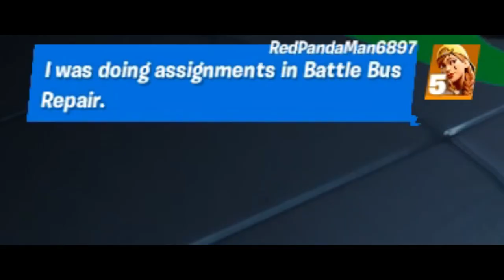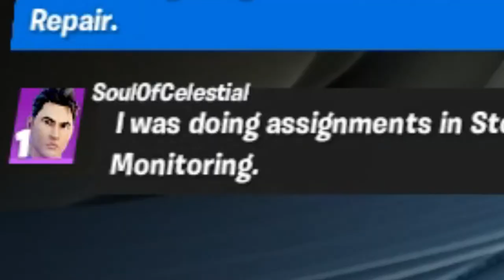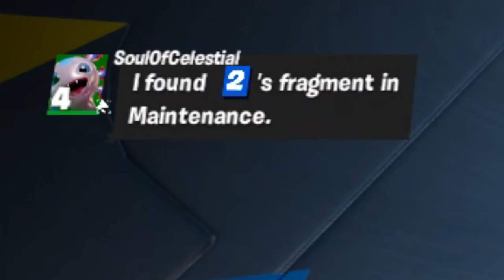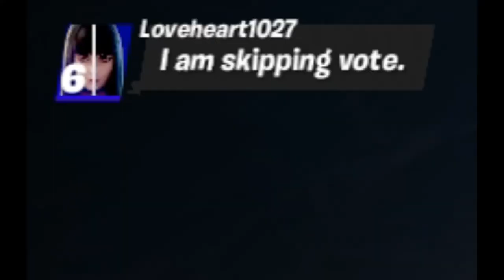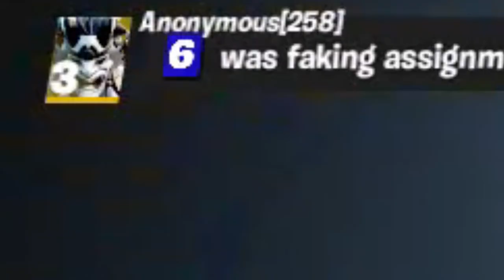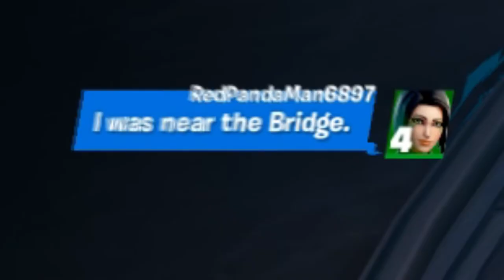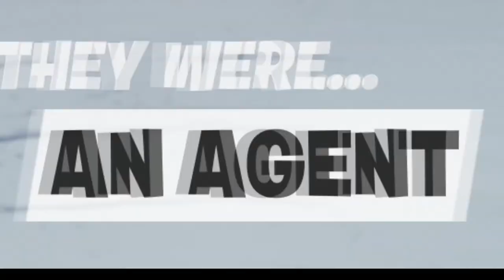Fortnite: Chapter 2 - Season 8 Impostors Gamemode | "When Friends Stab Each Other In The Back!"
People in this Gameplay Video⤵️